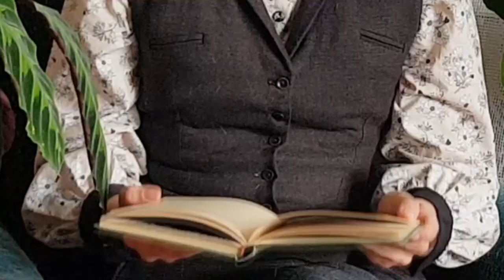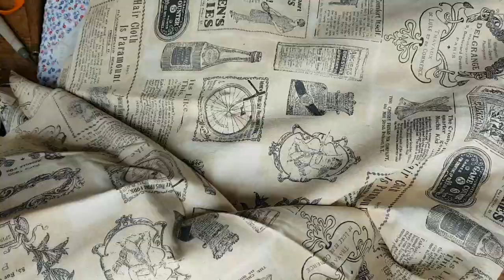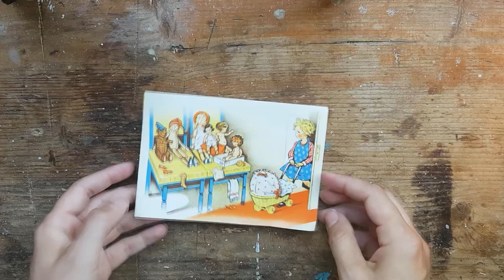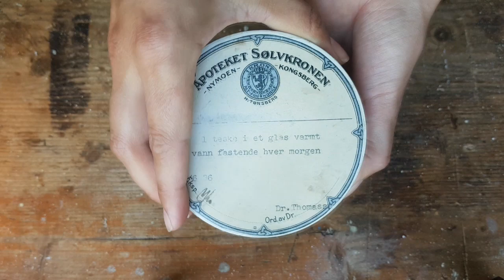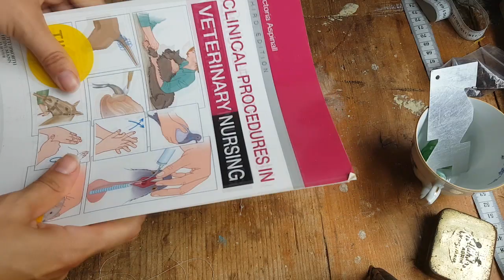sewing shirts trough the 20th century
I've horded a fair amount of fabric thinking that one day I would make shirts out of them. Well today was that day. 9 button-down's were made, but really making this video took almost as long as the sewing, so current mistakes will not be corrected.

boogie woogie bed
hot salsa
i like peanuts
pool
texas techno
lightining bugs
tattoo
autumn sunset
clouds
serenity
go not gently redux
happy little elves
over time
majestic piano
saloon rag
saloon rag vintage
emerald therapy
legends of the river
road to kilcoo

gone beyond
wounded
plans in motion

enigmatic
moose
slowmotion
going higher
cdk - sunday
ride to the city
better days
tomorrow
love
sad day
angelwing - tears of joy(no vocal)

Hey, do you come here often? ;)